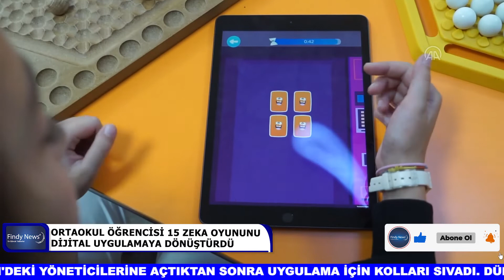ORTAOKUL ÖĞRENCİSİ 15 ZEKA OYUNUNU DİJİTAL UYGULAMAYA DÖNÜŞTÜRDÜ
- osmangazi imam hatip ortaokulu 7. Sınıf ve kartal prof. Dr. Şaban teoman duralı bilsem öğrencisi nilda içmeli: - "oyunun içinde pratik zekayı, analitik zekayı geliştirmeye yönelik 15 farklı oyun var. Oyunda aynı zamanda kültürel zenginliklere de yer vermeye çalıştık" - kartal prof. Dr. Şaban teoman duralı bilsem müdürü güven yıldız: - "atlas game ulusal ve uluslararası paydaşlarımızdan olumlu dönüşler aldı. Nilda gibi öğrencilerimiz bilim sanat merkezlerinde çok fazla" osmangazi imam hatip ortaokulu 7. Sınıf ve kartal prof. Dr. Şaban teoman duralı bilim ve sanat merkezi (bilsem) öğrencisi nilda içmeli, kovid-19 salgını döneminde arkadaşlarıyla bir araya gelemediği için oynayamadığı 15 zeka oyununu dijitale taşıyarak "atlas game" isimli android ve ıos uygulamasına dönüştürdü. 13 yaşındaki nilda, salgın döneminde uzaktan eğitime geçildiği için bilsem'de dijital tasarım, oyun ve animasyon atölyelerinde tek ya da arkadaşlarıyla oynadığı analitik ve bilişsel yetenekleri geliştiren oyunlardan uzak kaldı. Bu süreçte söz konusu oyunları dijital dünyaya aktarıp arkadaşlarıyla oynamak isteyen nilda, fikrini bilsem'deki yöneticilerine açtıktan sonra uygulama için kolları sıvadı. Dünya ve türkiye'yle ilgili bilgilerin olduğu, hikayeleştirilmiş tarzıyla dikkati çeken oyun için üniversite öğrencisi kuzeniyle bir yıl çalışan nilda içmeli, android ve ıos marketlere girmek için merkezdeki öğretmenleriyle son güncellemeleri yapıyor. "atlas game", her seviyesi bilgiye dayalı olduğu için tüm velilerin gönül rahatlığıyla çocuklarına oynatabileceği bir oyun olma özelliğini taşıyor. Oyun, çocukların hızlı ve analitik düşünme becerilerini artırarak, dünya üzerindeki ülkeleri gezip onlara ilişkin bilgi almalarına olanak tanıyor. Uygulama, tamamlandıktan sonra android ve ıos marketlerde ücretsiz indirilebilecek. - "pandemide merkezdeki oyunları oynayamadığım için onları dijitale aktarmak istedim" 6 yıldır bilsem öğrencisi olan nilda, zeka oyunlarına ilgisini ve atlas game uygulamasının sürecini anlattı. Bilsem'deki en sevdiği dersin "akıl oyunları dersi" olduğunu söyleyen nilda, "pandemide merkezden ayrı kaldığımda en çok zeka oyunlarını özledim. Evde kendi kendime oynasam da etkileşim olmadığı için hoşuma gitmiyordu. O dönemde aklıma burada oynadığımız oyunları birleştirip dijitale aktarmak fikri geldi. Fikrimi müdürüme anlattım, o da beğendi ve kuzenim irem ablamla oyunu geliştirmeye başladık." diye konuştu.